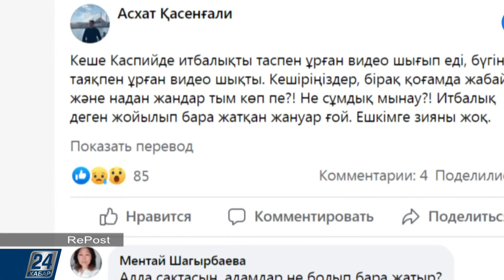RePost I Коронавируспен күрес қалай өтті?